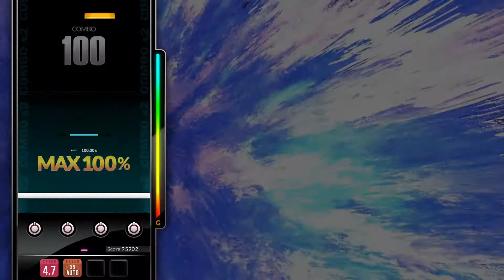[DJMAX RESPECT V] Beyond the Future - 7 Sequence 4B NM PERFECT PLAY 100.00%